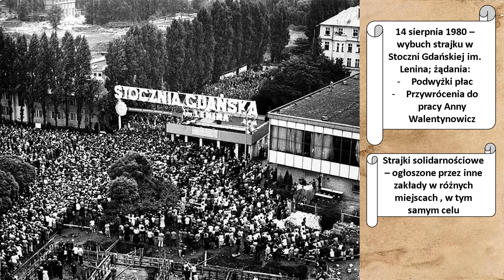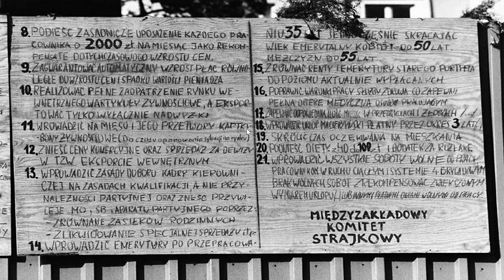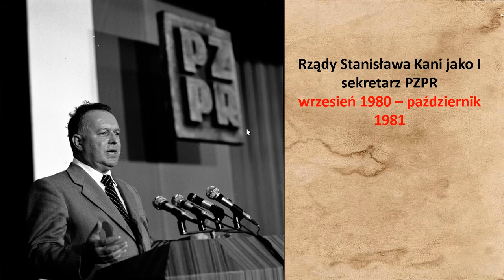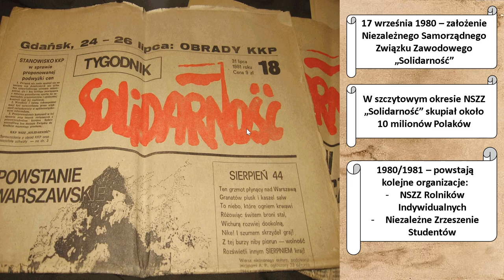Powstanie "Solidarności" - Historia podstawowa - Klasa 8